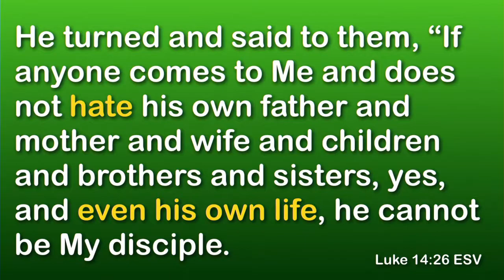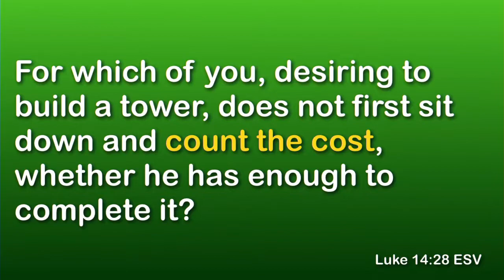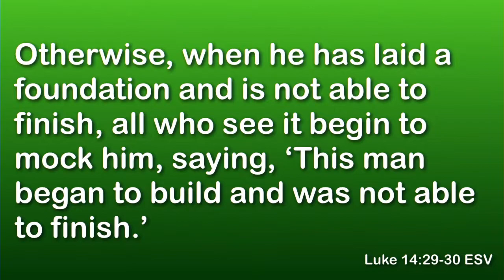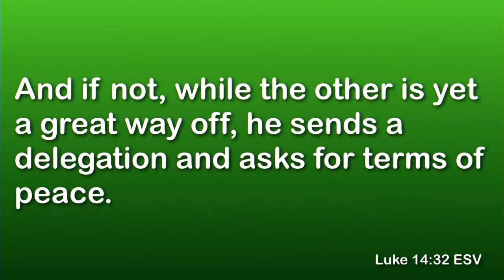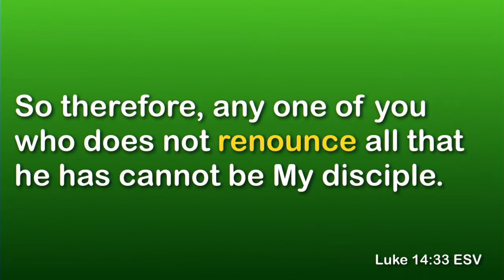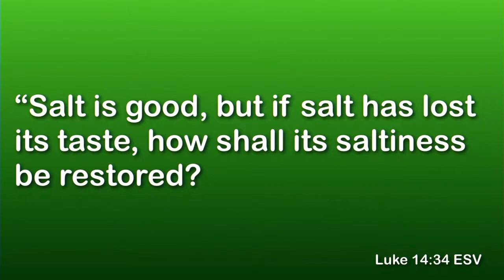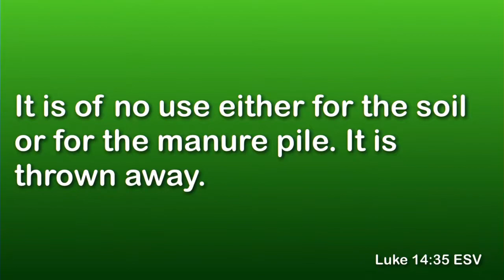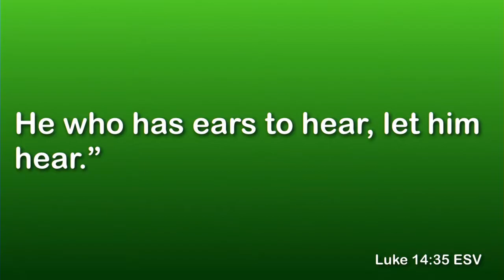LifeChurch - February 10, 2019 - 9am